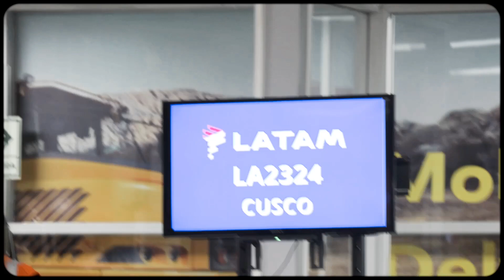Nuria Saba - Gira Arequipa & Cusco (Video blog)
La felicidad de volver a la ruta y al viaje con los instrumentos y los amigos, les dejo un pequeño resumen de lo que fue este viajecito por Arequipa y Cusco que queremos repetir ❤️‍🔥